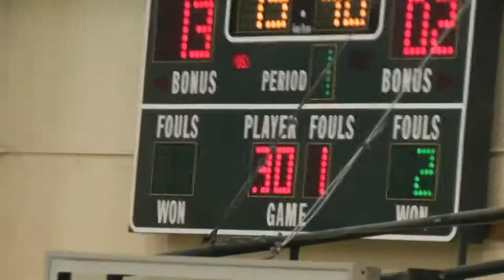Shasta vs Canada: Fans wanted a Williams' dunk!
James Williams gets a breakaway and chooses to lay it up much to the disappointment of his fan base!